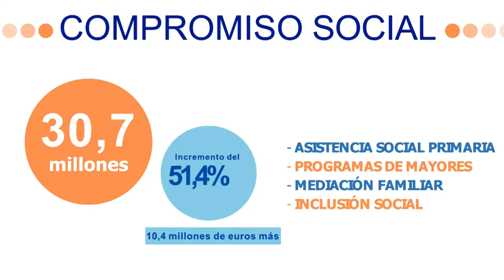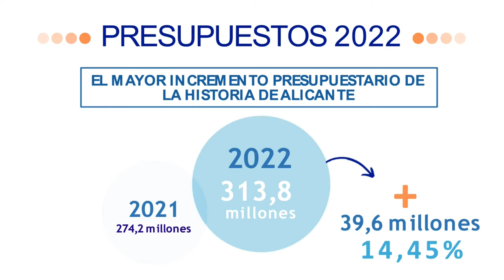Alicante apuesta por los presupuestos más sociales de su historia con 313 millones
Reformar edificios, fomentar el empleo, incrementar las partidas de servicios y promoción social, mejorar la imagen de la ciudad e impulsar las grandes contratas son sólo algunos de los ámbitos a los que irán dirigidas estas partidas presupuestarias.